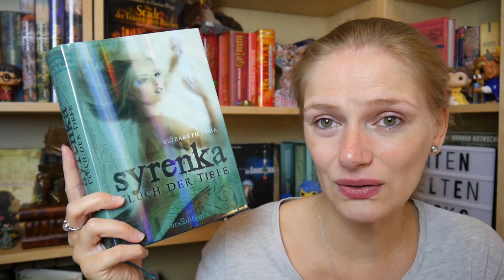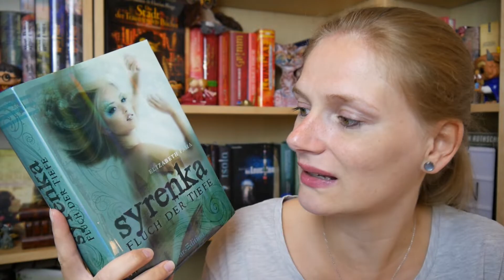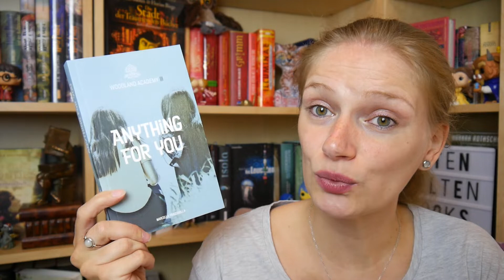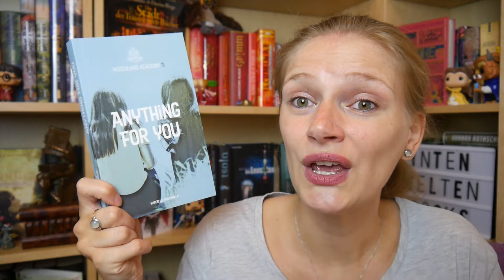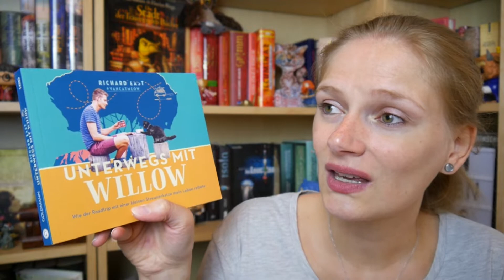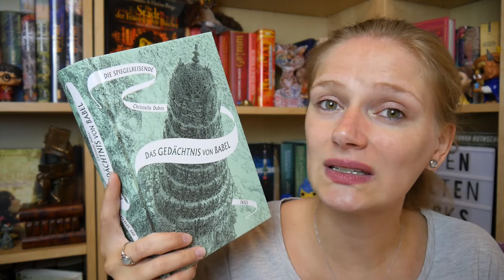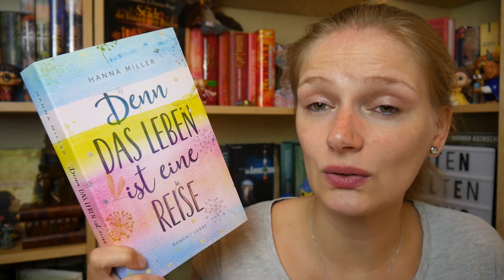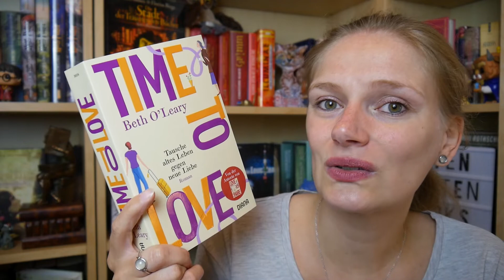[Lesemonat] Juni 2020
Mein Leben basiert auf einer wahren Geschichte
**Woodland 1 Too good to be true
**Woodland 2 Never say never
**Woodland 3 Anything for you
**Mord in Sunset Hall
**Unterwegs mit Willow
Die Verschwundenen vom Mondscheinpalast
Das Gedächtnis von Babel
Denn das Leben ist eine Reise
**Time to love